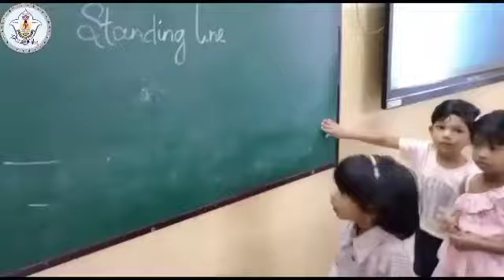Class Activity Standing line